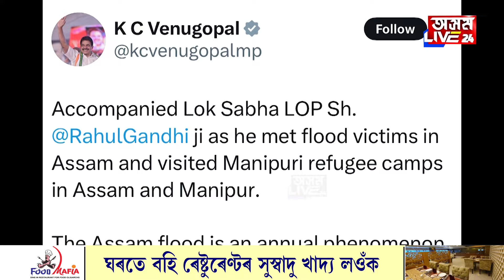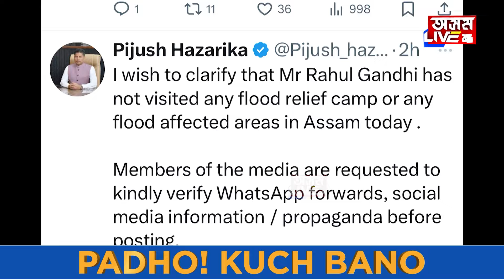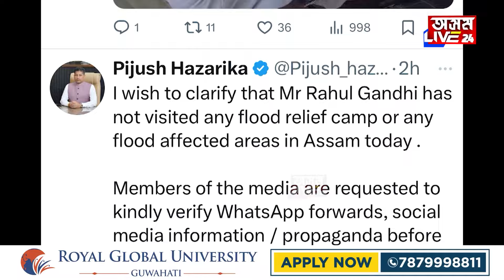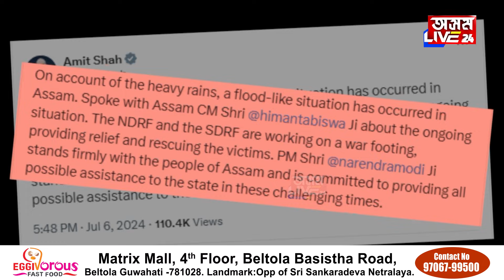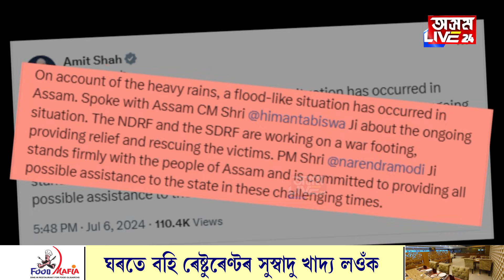উত্তৰ-পূবলৈ ৰাহুল। আৰম্ভ হ'ল বিতৰ্ক। প্ৰসংগ- বিমান কোঠত গামোচা পিন্ধাক লৈ অস্বীকাৰ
উত্তৰ-পূবলৈ ৰাহুল। আৰম্ভ হ'ল বিতৰ্ক। প্ৰসংগ- বিমান কোঠত গামোচা পিন্ধাক লৈ অস্বীকাৰ। আনহাতে ৰাহুল গান্ধী প্ৰকৃততে অসমৰ বান পীড়িতৰ কাষলৈ আহিছিল নে অসম-মণিপুৰ সীমান্ত শিৱিৰলৈ?